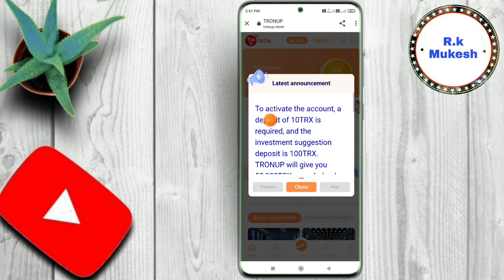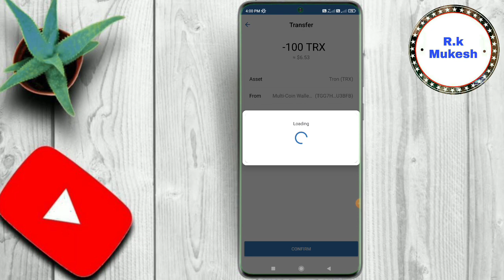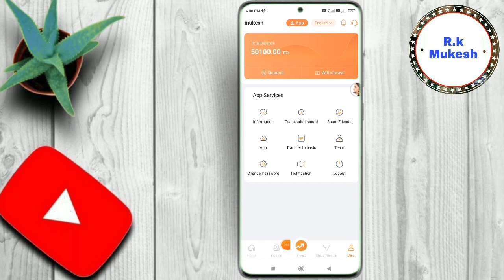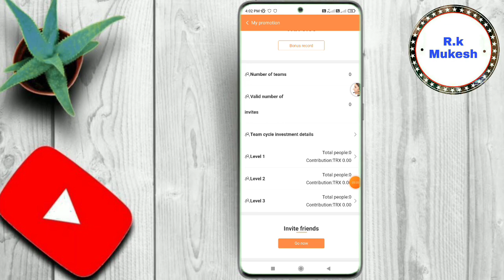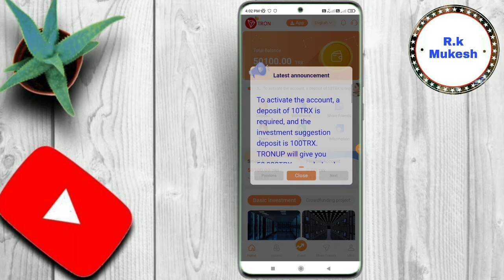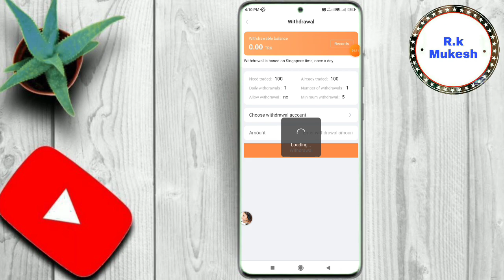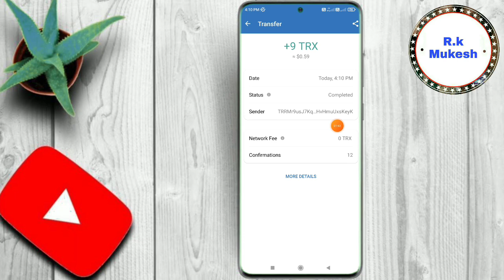Tronup | trx earning site | New Tron Mining | Trx Earning Site 2023 | 9% Daily Profit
R.k Mukesh

Apr 27/04/2023

Daily Withdraw 4.50 TRX

Daily Withdraw 9 TRX

9%~36% Daily Profit

3 Refer Friends Get 100 USDT

Refer code 👉  CPA_008GN8VA6C

Refer 50%

1 Refer Rs 150

R.k Mukesh